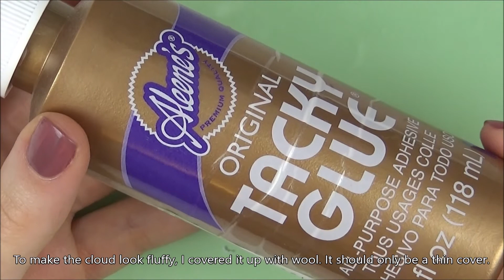How to make LAKITU from the SUPER MARIO series! / Polymer Clay Tutorial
Lakitu is one of those enemies I neither like nor hate... but I can't deny that he and the cloud looks soooo adorable! :D

The Green Orbs: "Bike Rides", "Bubble Bath",  "Mr. Turtle"